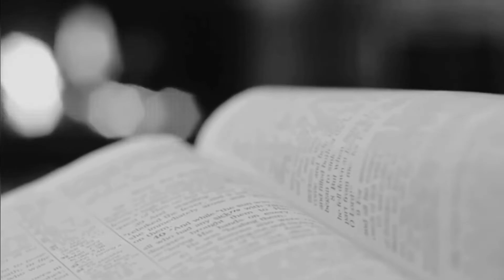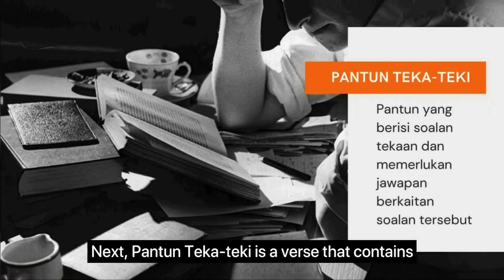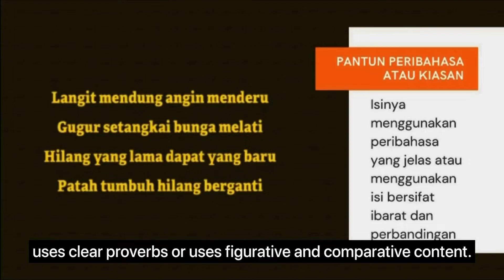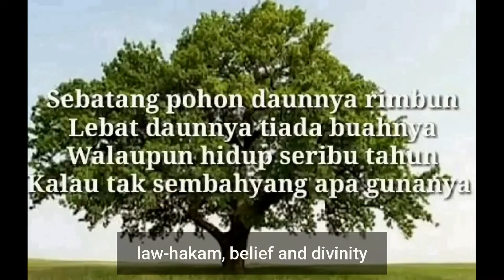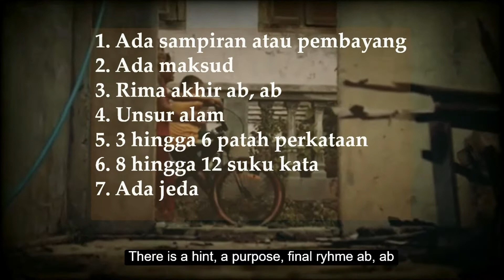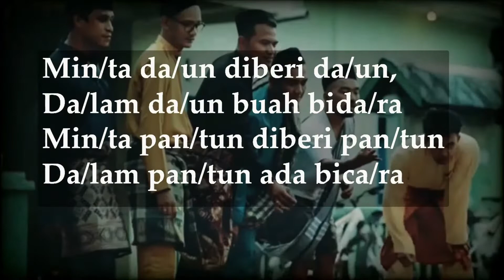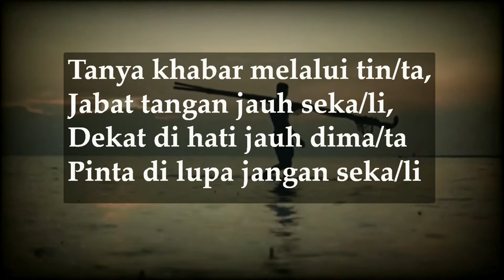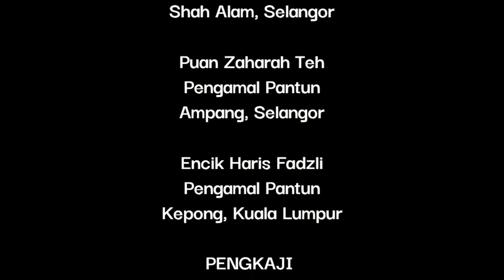VLOGMENTARY 530 | WARISAN PANTUN MELAYU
Pantun: Khazanah Orang Melayu

Berdasarkan sejarah kewujudan puisi selama beberapa dekad yang lalu, telah dibayangkan bahawa pantun adalah warisan Melayu dari generasi ke generasi. Pantun klasik orang Melayu dikenali sebagai sarat dengan budaya dan nilai estetika yang tinggi. Pantun adalah kepunyaan orang Melayu asli dan ia juga dikenali oleh pengkaji Barat.

Vlogmentary warisan ini dihasilkan sebagai sebahagian kerja Heritage Tourism. Projek ini bertujuan untuk meneroka amalan pantun dalam kalangan masyarakat Melayu di Malaysia dan mengetahui cabaran dalam melestarikan amalan pantun. Malah, kami mengkaji keindahan dan kebijaksanaan penyair dalam penghasilan pantun serta ingin meneroka potensi pantun sebagai produk pelancongan.

Warisan budaya yang telah lama diabadikan dalam masyarakat Melayu ini akan hilang dari pandangan generasi muda sekiranya tidak dijaga sepenuhnya.

Burung serindit terbang melayang,
   Terhenti hinggap di ranting mati,
Bukan ringgit dipandang orang,
   Tapi lihat bahasa dan budi.

Pengkaji Warisan:
W Zeti Farisya W Mohd Fauzi
Nurina Ezzaty Haris Fadzli
Siti Raihani Azmi

Penasihat Projek:
Madam Azwin Aksan